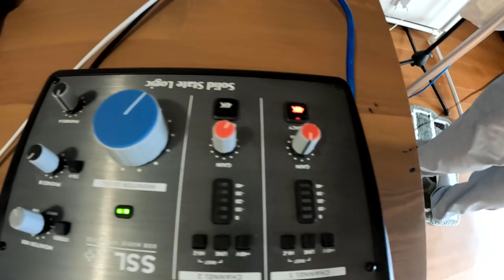VLOG 019 ~宅録 Home Recording~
9/2は名古屋でDJがありました。
次の日9/3は福井でchelmicoのライブがあるので朝8時に出発予定。
10時には会場に到着する予定だったんだけど、1時間に一本しかない福井行きの電車が動物とぶつかって2本運休になってしまった。

ひとりぼっちで2時間駅で待って、無事に運転再開したけど到着時刻は12時10分くらい。
ライブは12時25分スタート絶体絶命、、だったけど駅からステージに直行してセッティングしてそのままライブでギリギリ間に合いました。

そんなバタバタだったので映像がありません！

レコーディングしている曲はそのうちリリースします！

0:30 NAGOYA
0:41 Recording at Basho HOUSE
3:51 AISHO solo exhibition
4:26 tajima hal